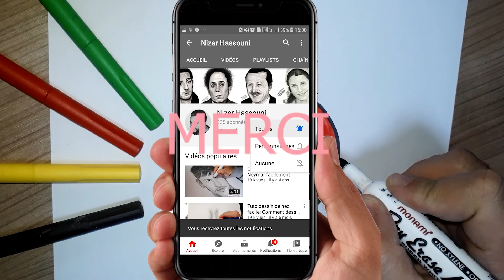Comment dessiner une pomme rouge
Dans ce Tuto dessin pomme rouge, vous allez apprendre comment dessiner une pomme rouge

comment dessiner une pomme rouge a dessiner facilement

Bonjour chers amis, comme d'habitude, dans ce tuto pomme rouge, on va découvrir quelque chose d'intéressant, cette fois on va vous apprendre à dessiner une pomme rouge

Tu aimes le dessin de pommes? Alors viens vite et apprend à dessiner une pomme rouge en quelques étapes simples présentes sur la vidéo explicative.

Les objets inanimés, ou natures mortes, sont souvent les premières œuvres qu’un artiste en herbe doit maîtriser. Les pommes sont des fruits faciles à dessiner en raison de leur forme circulaire très basique.
Si vous débutez dans le dessin et vous souhaitez dessiner une pomme au crayon, commencez donc par essayer de représenter des pommes ! Voici comment faire un dessin de pomme rouge en couleur ou dessin pomme avec ombre :

Pour apprendre à dessiner pomme en dessin avec couleurs, c'est super simple ! Il suffit de suivre les étapes de  notre tuto  en pas à pas et de se lancer en suivant les étapes ! Trop facile !

Suis bien chacune des étapes de ce tuto de dessin spécial Pyjamasques et tu devrais pouvoir dessiner GLUGLU comme un vrai professionnel ! Nous te proposons plein de petites astuces qui te permettront d'améliorer ton dessin. Tu verras, tu risques d'être agréablement surpris par le résultat !

conseils généraux pour dessin une pomme à dessiner:

-Si vous dessinez au crayon à papier, tâchez de représenter les zones d’ombres et de lumière pour donner vie à votre pomme.

-Lorsque vous dessinez, assurez-vous de regarder davantage votre objet (en l’occurrence la pomme) que votre papier.

Comme matériel, j'ai utilisé :

Un crayon à papier bien taillé
Des crayons de couleur
Des feutres, de la peinture à l’eau ou de la peinture à l’huile (optionnel)
Une pomme

Voici comment faire un pomme rouge (dessin couleur) etape par etape

1-Décidez des dimensions de votre dessin et si vous allez réaliser un croquis au crayon à papier ou bien une peinture à l’eau ou à l’huile.
2-Dessinez la forme circulaire basique de la pomme.
3-Ajoutez des détails plus subtils comme la tige et le creux de la pomme.
4-Représentez des détails supplémentaires comme les ombres, les points lumineux, etc.

Et voilà notre dessin est maintenant terminé. Il existe des dessins pour des pommes, oignon! Si vous êtes intéressés dites le dans les commentaires

Voila comment faire un dessin de pommes rouge

J'espère que vous avez appris comment dessiner pomme et oignon facilement à travers ce dessin tuto "dessin pomme dessin rouge"

N'hésitez pas à les poser dans les commentaires sur le sujet "dessin pomme facile" ou un autre sujet en relation avec le dessin

Que pensez vous d'un autre TUTO sur "dessin facile pomme" ?

Si vous avez des techniques et astuces  n’hésitez pas à laisser un commentaire en dessous de cet vidéo , il sera validé par notre équipe et pourra servir aux autres visiteurs qui souhaitent dessiner “pomme dessin facile”.

voir aussi
la pomme dessin